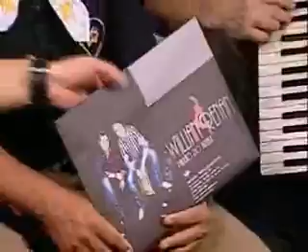Programa Política e Viola - Marcio Nunes - Bloco 02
Programa Política e Viola - Márcio Nunes - Bloco 02